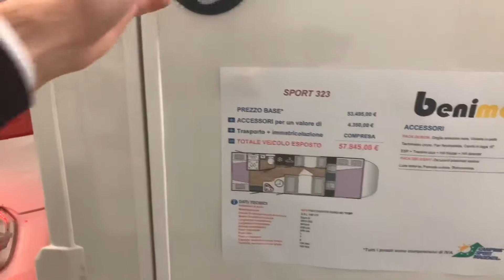Benimar sport 323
Presentazione nuovo Benimar sport 323 2020